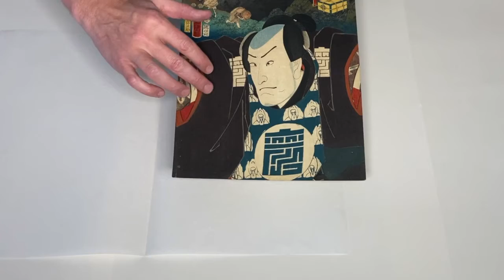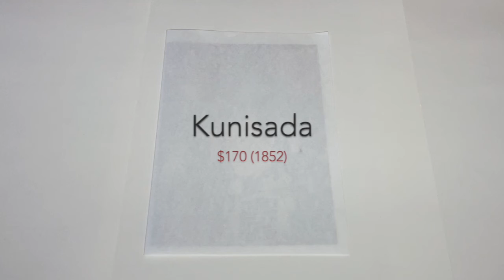Kunisada - Shono - The Fifty-three Stations of the Tokaido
Shôno: (Actor Bandô Hikosaburô IV as) Nakano Fujibei, from the series Fifty-three Stations of the Tôkaidô Road (Tôkaidô gojûsan tsugi no uchi)

Toyokuni III's 1852 series "The Fifty-three Stations of the Tokaido" pairs kabuki portraits with the stations along the famous Tokaido Road. Each design features a half-length figure in the foreground, with a border of clouds separating the actor from the landscape above. Interestingly, the title cartouche of each print is framed by different objects related to the kabuki character or play, including armor and weapons, household objects, flowers, horse equipment, and traveler's clothing and baggage. The large expressive characters are beautifully drawn and detailed, with fine line work in the hair and soft bokashi shading in the backgrounds.

Date: 1852
Engravers: Yokokawa Takejirô (Hori Take)
Publisher: Iseya Kanekichi